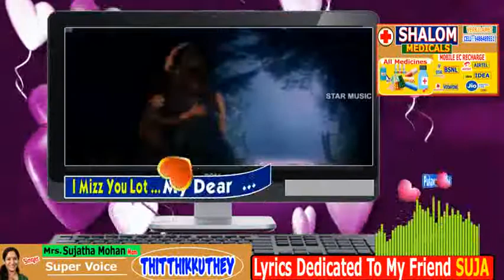தித்திக்குதே Watsapp Status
As Media Watsapp Status